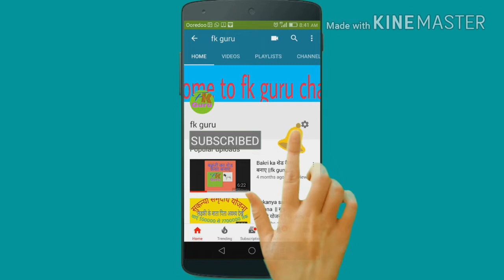एक एकड़ में हारा चारा कितना होगा || Q&A || fk guru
एक एकड़ में हारा चारा कितना होगा
Bakri farm